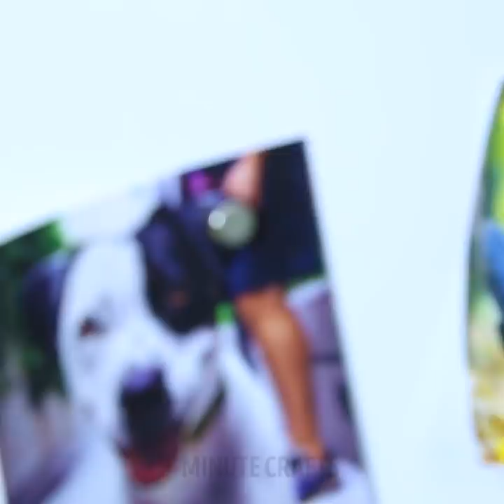29 ABSOLUTELY RIDICULOUS HACKS YOU HAVE TO TRY YOURSELF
WEIRD BUT COOL HOUSEHOLD TIPS

Watch this video and learn ridiculous but helpful lifehacks that will change your life.
Here are amazing hacks you totally should try:
-    You can cook noodles in the kettle
-    If the tea is too hot, place two teaspoons inside
-    Use a skimmer to divide whites from yolks
-    You can easily make glowing shoelaces. You will need a bowl with Schweppes, peroxide and baking soda. Soak your white shoelaces for 5 minutes
-    Use spray deodorant to avoid blisters
-    Banana peel works perfectly when you need to polish shoes
-    Use an eraser to clean sneaker’s sole
-    Check out what to do if you have only one battery instead of two
-    Fix broken umbrella in 5 minutes after watching our video
-    Don’t buy expensive shoe deodorants. Take a Ziplock plastic bag and put inside 1 tbsp of cornstarch, 1 tsp of baking soda, 1 tsp of baking powder and 5 drops of any essential oil you like
-    If the wine cork doesn’t fit back into the wine bottle, soak a wine cork for 3 minutes in hot water
-    Try our lifehack and remove the splinter in seconds using our lifehack - take a glass and put inside burning match after that cover the splinter with glass
-    If your mascara is worn out you can replace it with a toothbrush
-    Reuse old toothbrushes to make kitchen hooks
Let’s make a DIY door closer as it’s a very annoying problem when the door always opens. You will need a rope, two door hooks, and a plastic bottle. Attach the first hook to the door corner and the second one to the door frame near. Attach the rope to the hook on the door and put it from the first hook to the second one and attach the end of the rope to the plastic bottle that should hang.

TIMESTAMPS:
00:59 DIY Door closer
02:10 Quick way to fix an umbrella
03:28 DIY flip flops
05:24 How to remove a splinter
07:51 Lazy ironing
13:25 Toothbrush reuse ideas